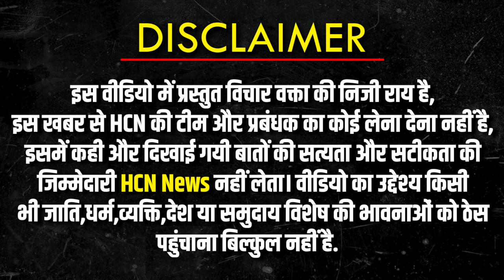मोदी के तीसरी बार प्रधानमंत्री बनने पर लड़की का जवाब सुन चौक जायेंगे राहुल | Modi Vs Rahul Gandhi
मोदी के तीसरी बार प्रधानमंत्री बनने पर लड़की का जवाब सुन चौक जायेंगे राहुल | Modi Vs Rahul Gandhi  @HCNNewsIndia

2024 exit poll
Who will be the next prime minister of India
HCN News
2024 ground reporting,
Pm modi news,
2024 election ground survey,
2024 public talk,
2024 opinion poll,

modi vs rahul gandhi public opinion,
rahul vs modi public reaction,
modi vs rahul public opinion,
2024 election public review,
2024 election public reaction hindi,
2024 election public talk,
2024 election public opinion india,
public opinion on 2024 election,
2024 elections,
Public opinion 2024 election,
2024 election public reaction,
2024 public reaction,
2024 elections reaction,

2024 public opinion,
opinion poll 2024,
election 2024,
election 2024 prediction,
2024 public opinion,
2024 public reaction,
lok sabha election 2024,
2024 lok sabha election survey,
public survey
2024 चुनाव
2024 election public opinion
2024 election
election 2024
public opinion 2024 lok sabha
2024 lok sabha elections
Hcn 2024 elections reaction
lok sabha election 2024 public opinion
2024 election prediction
2024 lok sabha election
public opinion live
2024 opinion poll

2024 mein kaun jitega,
2024 election prediction opinion poll,
2024 lok sabha election opinion poll india today,
2024 ka sarve,
2024 ka exit pol,
2024 election india,
2024 election kab hoga,
2024 election survey latest,
2024 election public reaction,
2024 election public opinion,
2024 election prediction opinion poll,
2024 ka lok sabha election kab hoga,
lok sabha election 2024 me kab hoga,
pm election 2024 kab hoga,
2024 ka election kaun jitega,
2024 ka election ke bare mein,
2024 ka election ka sarve,
2024 ka election mein kaun jitega,
2024 ka election ka exit pol,
2024 ka election survey,
2024 ka election ka sarve,
2024 का इलेक्शन कौन जीतेगा,
2024 का इलेक्शन कब होगा,
2024 का इलेक्शन का समाचार,
2024 का इलेक्शन का न्यूज़,

"Hindu Vote के लिए BJP Israel के साथ" अली के बात पर वकीलों ने क्या किया | MP Election 2023
झूठी कसम खाने वाले कमलनाथ पर फूटा किसानो का गुस्सा | Madhya Pradesh Election 2023 | Shivraj Singh